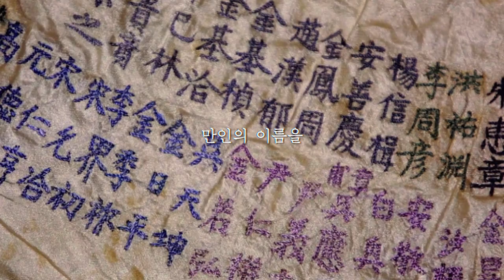국립민속박물관 이동영기증 '만인산' 특별전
국립민속박물관에서는 2013년 6월 26일 수요일부터 9월 23일 월요일까지
기획전시실 Ⅱ에서 이동영 기증 '만인산' 특별전을 개최합니다.